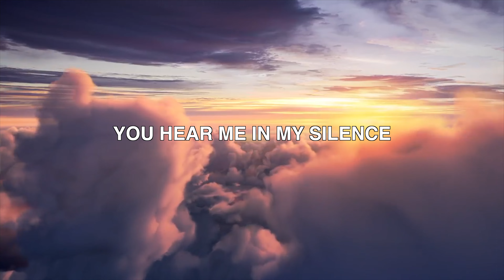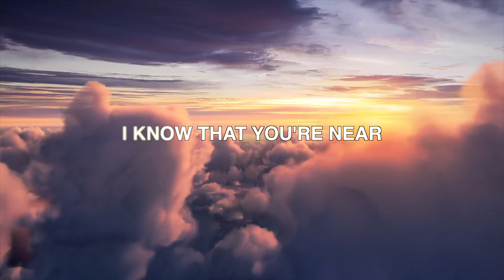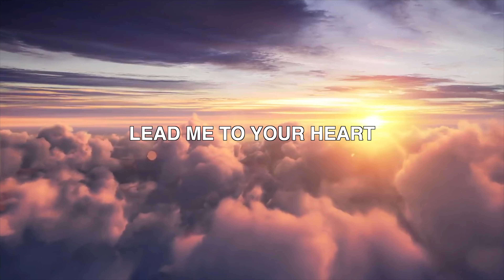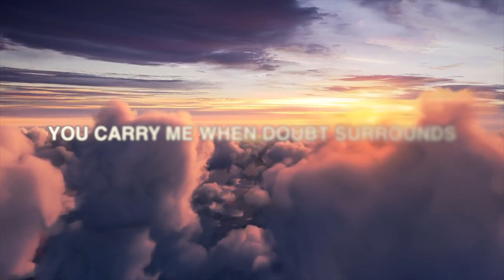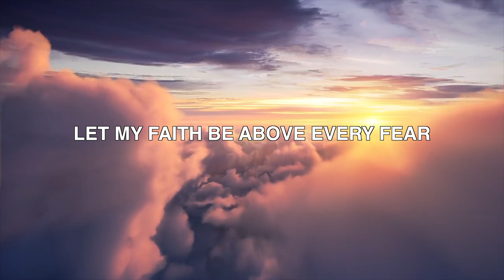GOODBYE 2020! HAPPY NEW YEAR 2021!!! | JIGGS TV - FILIPINO IN AUSTRALIA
Faith above fear by Feast Worship

Grab the pdf I made:
New Filipino Migrants in Australia Guide

🎥 Gears That I Use:

Sony ZV-1 camera
Sony ZV-1 wide angle lens
Alternative camera: Canon M50
Go Pro Hero 8 camera
Rode Wireless Go Mic
Saramonic SR-XM1 Mini Vlog Mic
Lav Mic